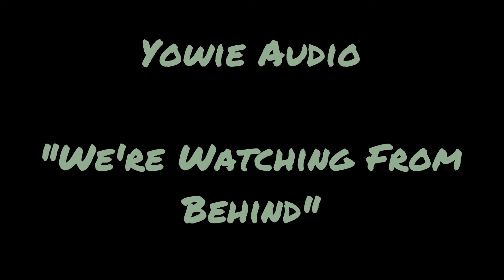Yowie Audio "We're Watching From Behind"